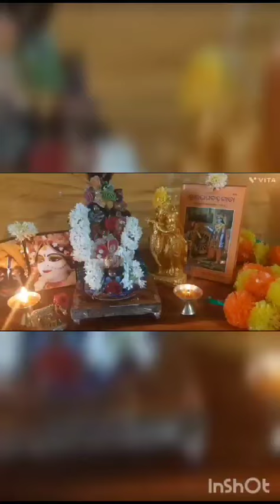Janamastami Special vedio//Dipa prajwalana 🙏🙏//Radhe Krishna🙏//deepakitchenandvlog